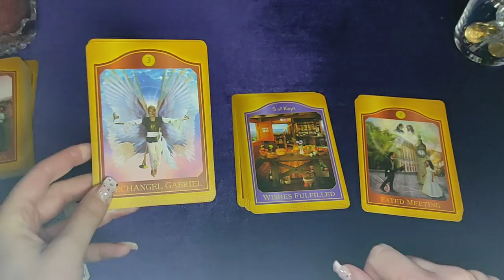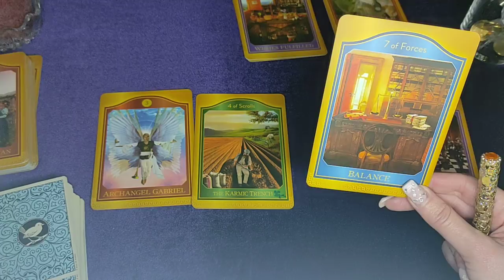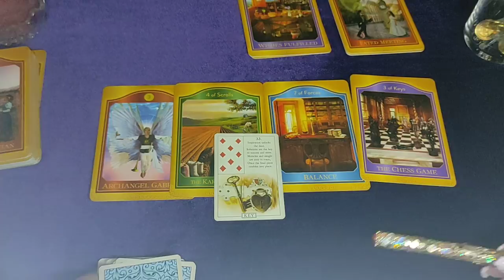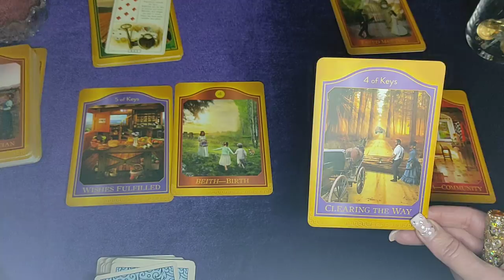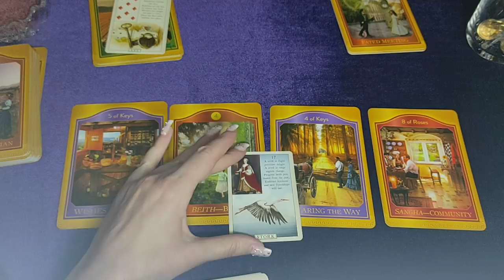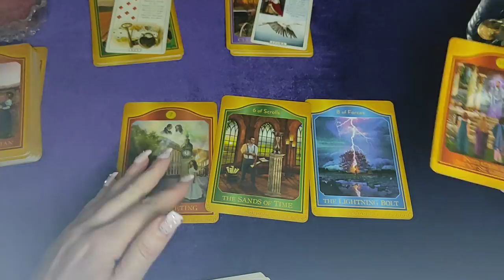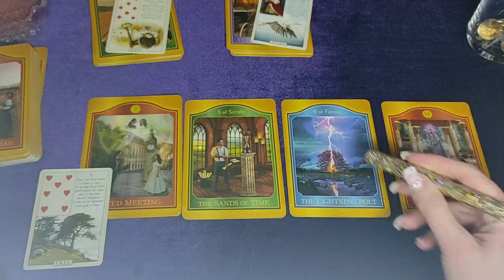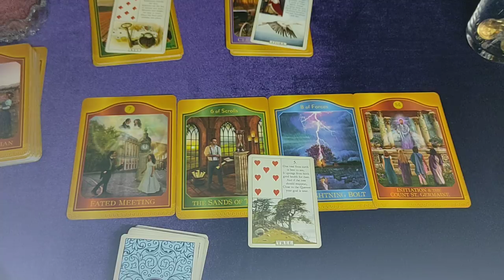SLEDEĆA VAŽNA i PRELOMNA ETAPA U VAŠEM ŽIVOTU.. kreće!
Pratite me za još klipova!

lzbor grupa:0:35
1.1:32
2.15:00
3.33:00

Natalni horoskop!
Ljubavni horoskop!
Godišnji horoskop!

Pratite me na društvenim mrežama:
Posetite forum:💗♥️♣️♦️🔮 forum.anasecret.net

Vaša Ana!

Your Ana!